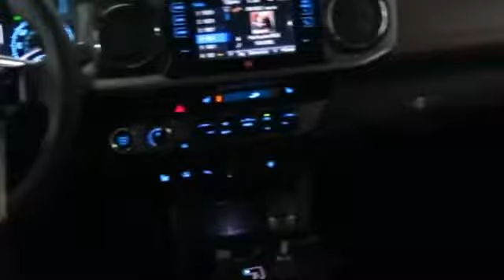2018 Toyota Tacoma Limited Double Cab San Francisco Daly City San Mateo San Rafael San Bruno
2018 Toyota Tacoma Limited Double Cab Stock Number: 90927 Vin:3TMGZ5ANXJM143323.